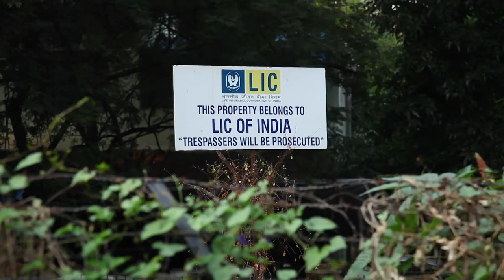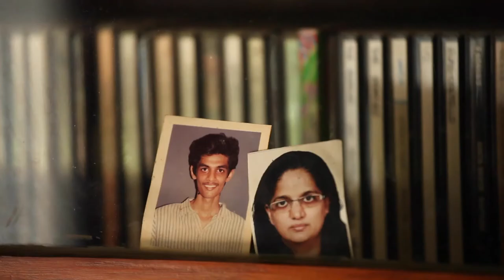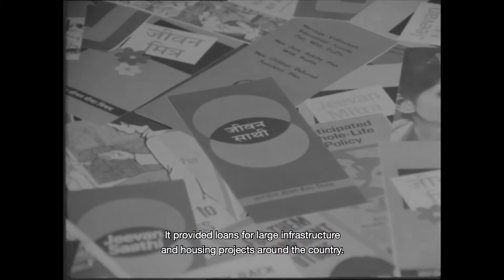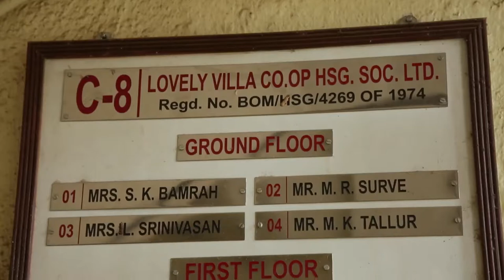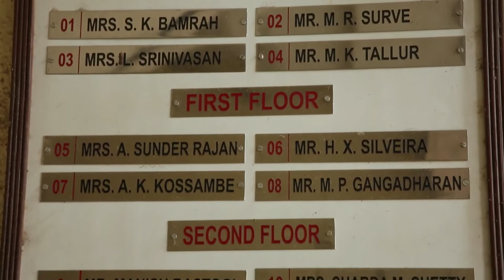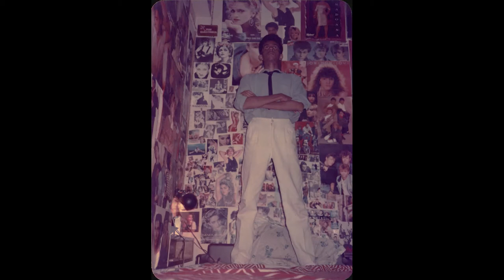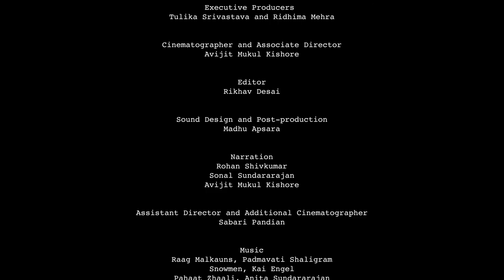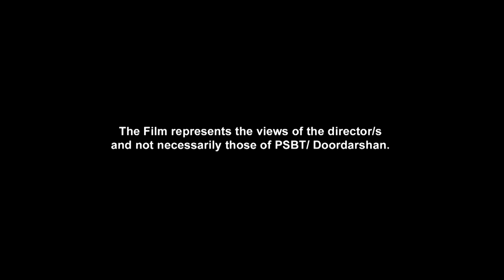Lovely Villa - Architecture as Autobiography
The relationship between architecture, life and the memory of ‘home’, through the story of the filmmaker growing up in LIC Colony. Screened at festivals in Bangalore, Delhi and Thrissur.

Directed by Rohan Shivkumar | 2019

Rohan Shivkumar is an architect, urban designer and filmmaker practicing in Mumbai. He is the Dean of Research and Academic Development at the Kamla Raheja Vidyanidhi Institute for Architecture and Environmental Studies. His work ranges from architecture, urban research and consultancy projects to works in film and visual art. He is interested in issues concerning housing and public space and in exploring the many ways of reading and representing the city. Rohan is the Co-Editor of the interdisciplinary research and art collaboration - Project Cinema City. He curates film programmes and writes on cinema, architecture and urban issues.

Credits
Cinematographer, Associate Director: Avijit Mukul Kishore
Editor: Rikhav Desai
Sound Designer, Post Producer: Madhu Apsara
Assistant Director, Additional Cinematographer: Sabari Pandian